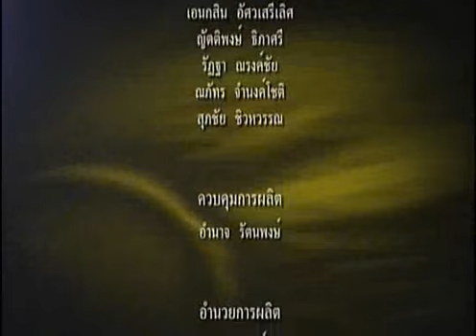คนไทย...ไม่ทิ้งกัน: เอนทรานซ์กับอนาคตของเยาวชน: 25/03/61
รายการคนไทย...ไม่ทิ้งกัน
-ตอน เอนทรานซ์กับอนาคตของเยาวชน
- O/A 25/3/2561
-พิธีกร : คุณบุญเลิศ  คชายุทธเดช
-แขกรับเชิญ  :
นส. สริตา  อริยะสุข
(นักเรียนโยธินบูรณะ)

ติดตามรายการคนไทย...ไม่ทิ้งกัน ทางสถานีโทรทัศน์ TNN 2 (True Visions 784) ทุกวันเสาร์ - วันอาทิตย์ เวลา 10:00 – 10:30 น.